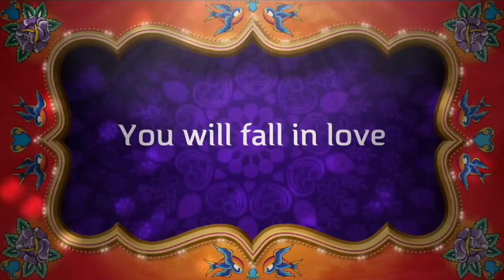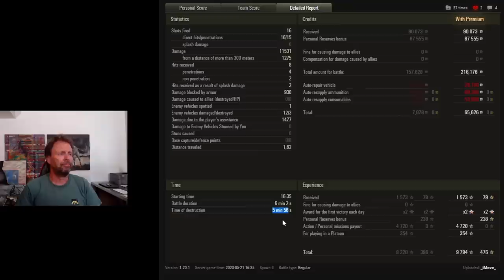The Stupidity of (fill in the blank)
of this game? of RNG? of the MM? of game stats? of this video?